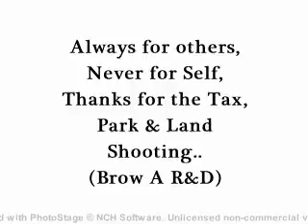Computer Study 1